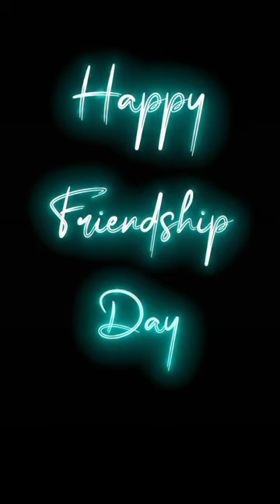Happy Friendship Day Status for All Your Friends and Family#short#shorts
Happy Friendship Day Status Free Fire#short#shortsfree fire
free fire peak rush gameplayfree fire attitude whatsapp status
solo vs squad short video free fire